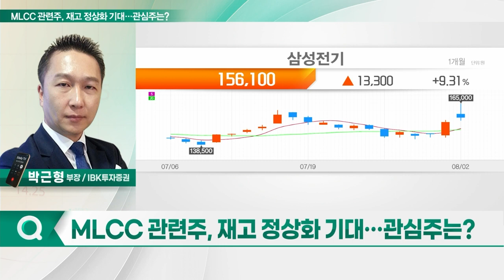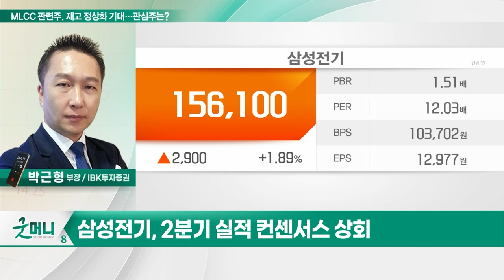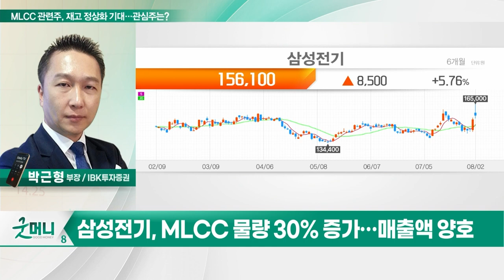삼성전기(009150)... MLCC 관련주, 재고 정상화 기대… 관심주는?_투자 인사이트 (20230803)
Q. MLCC 관련주, 재고 정상화 기대… 관심주는?

- 2분기 실적 컨센서스 상회
- MLCC 물량 30% 증가… 매출액 양호
- 하반기 실적 소폭 상향 전망
- 패키지 솔루션 믹스 변화